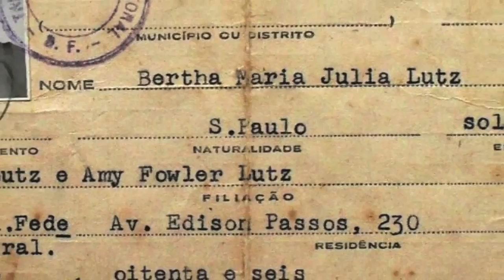DIA INTERNACIONAL DA MULHER - BIANCA SALES PARA O SINDMETAL